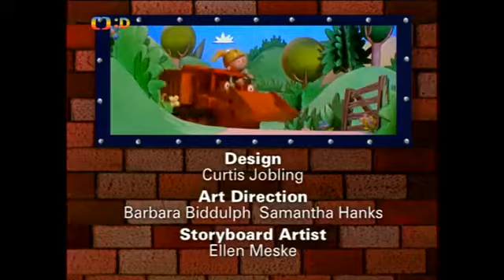Bořek stavítel - Bořkova tetička